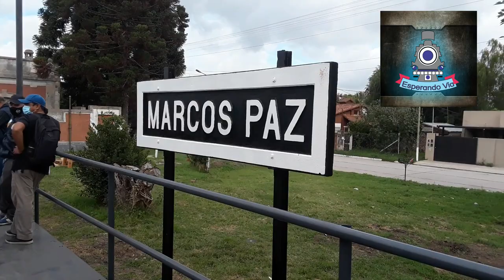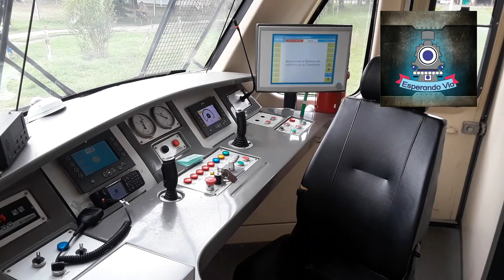Recorriendo la formación Alerce N°2605 de la Linea Belgrano Sur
En este video podrán ver a toda la formación Alerce N°2605 que realizo pruebas hasta la Estación Marcos Paz de la Linea Belgrano Sur donde muy pronto volverá a prestarse servicio de pasajeros